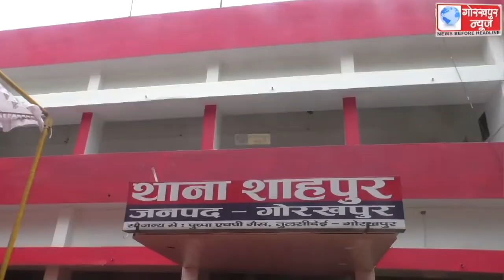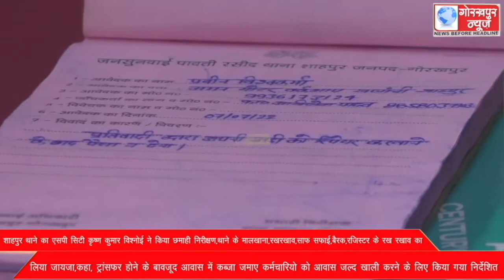शाहपुर थाने का एसपी सिटी कृष्ण कुमार विश्नोई ने किया छमाही निरीक्षण,थाने के मालखाना,रखरखाव,साफ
शाहपुर थाने का एसपी सिटी कृष्ण कुमार विश्नोई ने किया छमाही निरीक्षण,थाने के मालखाना,रखरखाव,साफ सफाई,बैरक,रजिस्टर के रख रखाव का लिया जायजा,कहा, ट्रांसफर होने के बावजूद आवास में कब्जा जमाए कर्मचारियो को आवास जल्द खाली करने के लिए किया गया निर्देशित